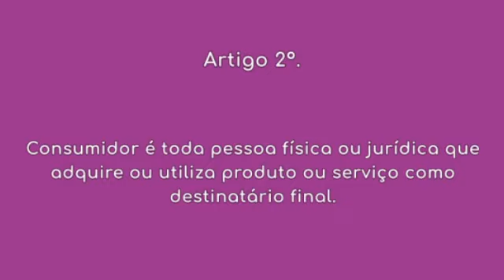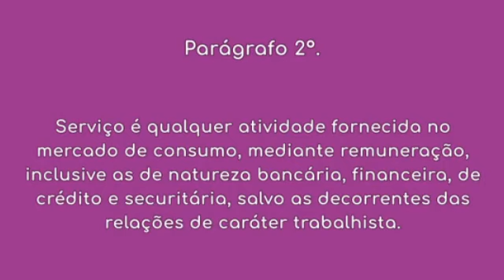CDC - Dos Direitos do Consumidor (Arts. 1° ao 3°)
Código de Defesa do Consumidor
TÍTULO I. Dos Direitos do Consumidor
CAPÍTULO I. Disposições Gerais
Dos Direitos do Consumidor
Arts. 1° ao 3°